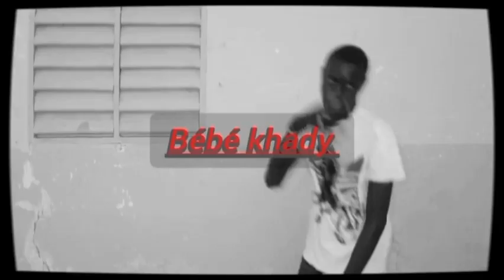serigne diop ak koorgui épisode 20